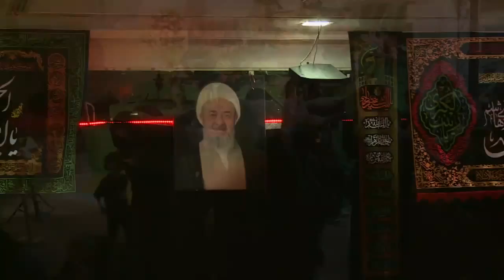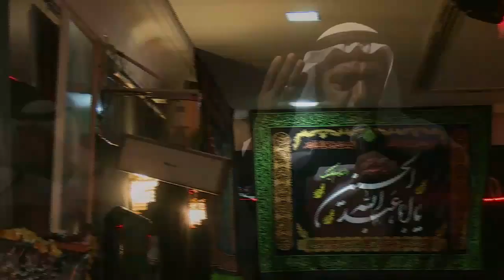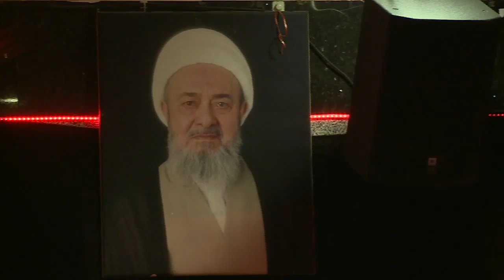الشيخ فاضل الدريع ليلة 9 شهر محرم الحرام 1436 هـ